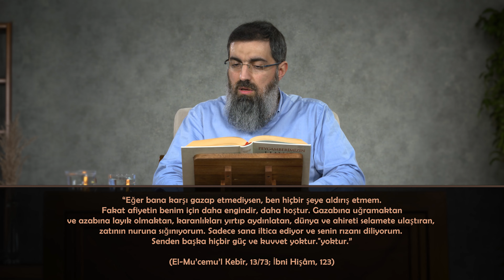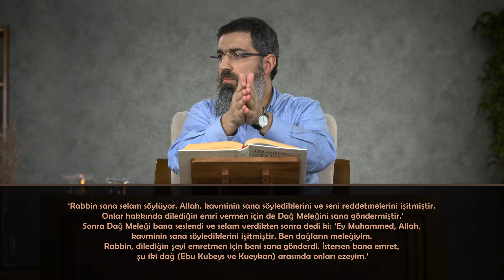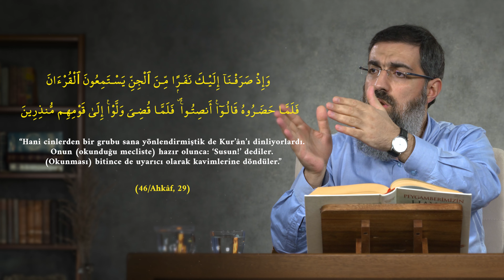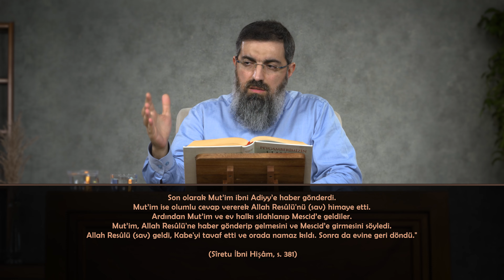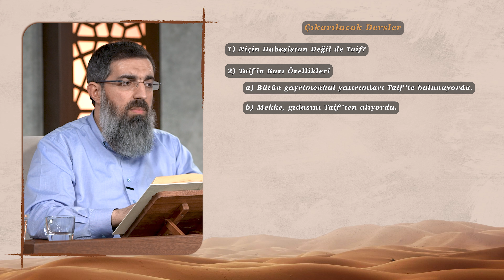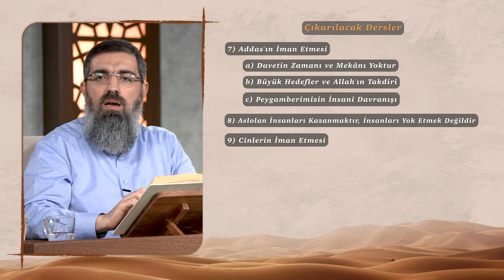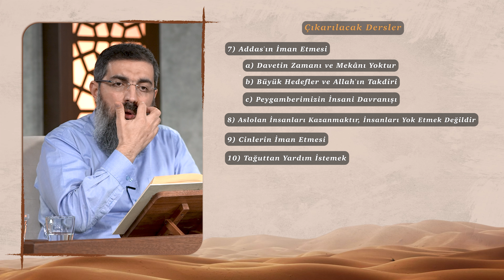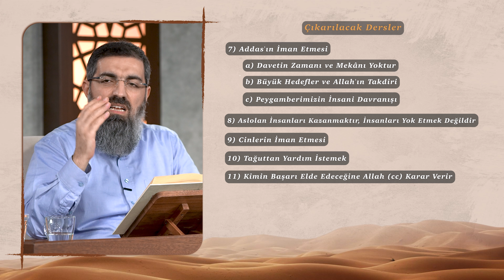Peygamberimizin (sav) Taif Yolculuğu | Gençlerle Siyer Dersleri 21 | Halis Hoca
Peygamberimizin (sav) Taif Yolculuğu | Gençlerle Siyer Dersleri 21 | Halis Hoca (Ebu Hanzala)

Peygamber (sav), amcasını ve hemen ardından eşini kaybettikten sonra Mekkeli müşrikler, daha önce benzerini yapmadıkları eziyetlere başladılar. Bu durum, Peygamberimizi daha fazla arayış içerisine soktu. Hem kendisini hem de müminleri himaye edecek, onlara destek verecek, Mekke'ye muadil bir şehir arayışı içerisine girdi.

00:00 - Taif’e Yolculuk
02:02 - Taif Yöneticilerinin Tepkisi
05:45 - Sığınılan Bağ ve Addas
07:43 - Bir Peygamberin İçli Yakarışı
12:34 - Dağ Meleğinin Gelmesi
15:04 - Cinlerin İman Etmesi
16:46 - Himaye Talebi
19:41 - Neden Habeşistan Yerine Taif?
21:41 - Taif’in Özellikleri
23:18 - Çözümsüzlük ve Sıkışmışlık Yok!
25:21 - Zeyd’in Refakâtinin Sebebi
27:33 - Mele Tabakasına Yapılan Davet
30:21 - Şiar İle Yapılan Davet
36:13 - Aslolan İnsanları Kazanmaktır
39:38 - Allah Resûlü'nün Gerçekçiliği
41:10 - Bize Düşen Görevimizi Yapmaktır.
46:34 - Tağuttan Yardım Talebi
48:21 - Başarıyı Allah (cc) Taksim Eder